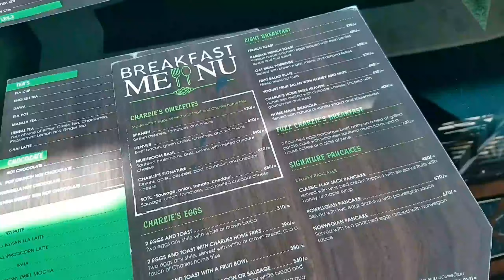BRUNCH AT CHARLIES BISTRO|MOIGE VLOGS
Whats up fam!So i finally made it to Charlies Bistro after the change of location thanks to my friend salome:)))).We had an amazing brunch date.

Enjoy the vlog. xxxxxxx